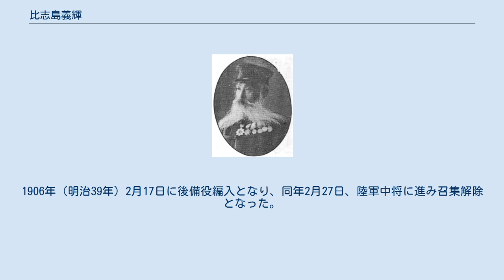比志島義輝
比志島義輝 比志島 義輝（ひしじま よしてる、1847年10月11日（弘化4年9月3日） - 1927年3月14日）は、日本陸軍の軍人。
日本体育会体操学校（のちの日本体育大学）代表。
比志島蔵の長男。
 1885年（明治18年）7月、参謀本部第1局第1課長に就任。
1886年（明治19年）5月、歩兵第19連隊長に転じ、1887年（明治20年）11月、歩兵大佐に昇進。
1889年（明治22年）9月、歩兵第1連隊長となり、1892年（明治25年）9月、第4師団参謀長に異動したが、同年11月に休職。
日清戦争末の1895年（明治28年）1月27日、後備歩兵第1連隊長として復帰し、同月31日、台湾混成支隊司令官に発令され、台湾に出征し澎湖諸島を占領（乙未戦争）。
同年8月、陸軍少将に進級し台湾兵站監に就任。
 1896年（明治29年）3月、台湾守備混成第3旅団長に移る。
1898年（明治31年）4月、歩兵第15旅団長となり、1901年（明治34年）2月18日、予備役に編入。
日露戦争勃発により1904年（明治37年）4月に召集を受け、鴨緑江軍隷下の後備歩兵第9旅団長に就任し奉天会戦などに参加。
1906年（明治39年）2月17日に後備役編入となり、同年2月27日、陸軍中将に進み召集解除となった。
1910年（明治43年）4月1日に退役した。